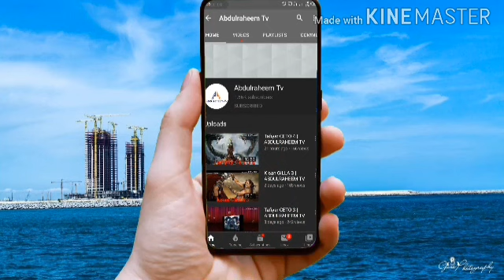KARE KUKAN KA 1 || ABDULRAHEEM TV